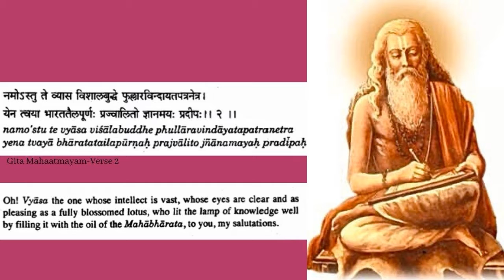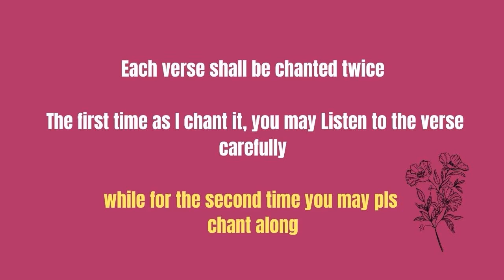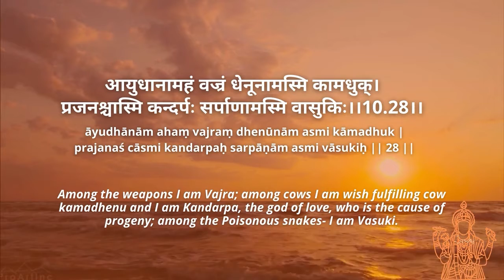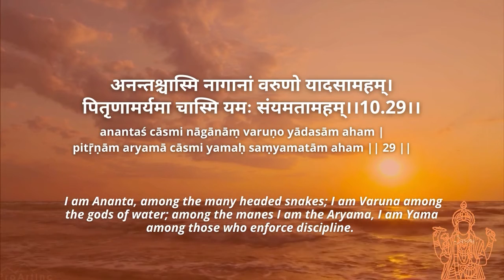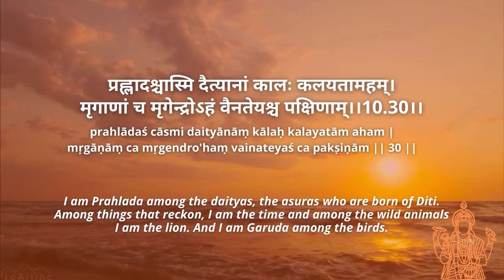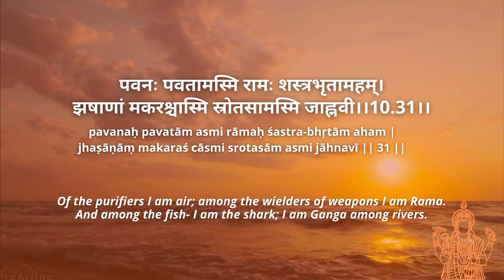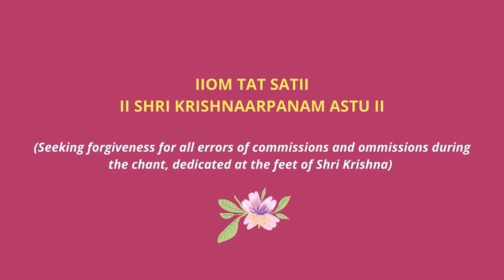Gītā Chanting : Chapter 10_Guided Session 10.7_ V-28,29,30 &31 with meaning in Hindi & EnglishII